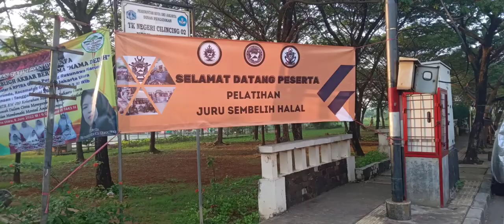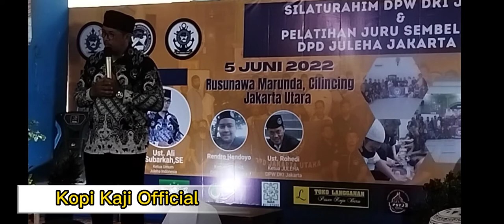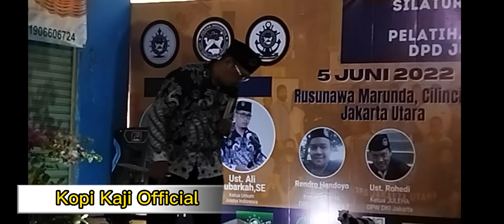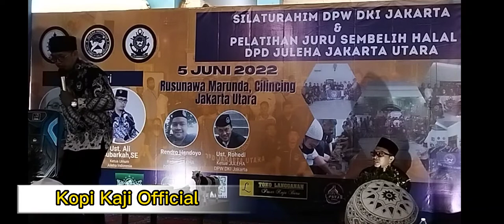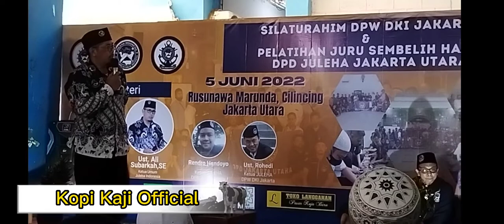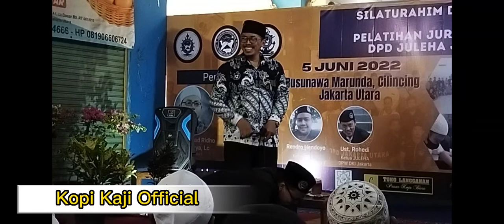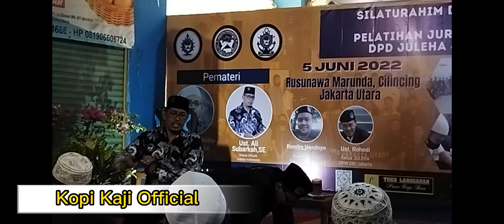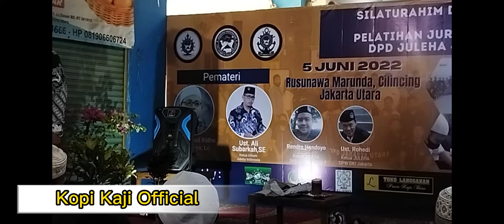Pelatihan Juru Sembelih Halal || Rusun Marunda 5 juni 2022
Juru Sembelih Indonesia didirikan tahun 2016 dan sampai saat ini masih terus mendedikasikan kegiatan pelatihan Juru sembelih kepada seluruh umat muslim di Indonesia dengan harapan mendapatkan tenaga ahli dalam proses penyembelihan hewan qurban yang sesuai dengan syareat Islam.

ketua umum JULEHA Indonesia ustad Ali Subarkah SE pada kesempatan ini memberikan edukasi kepada kami semua peserta pelatihan...